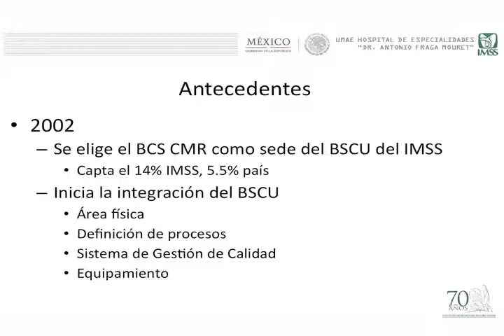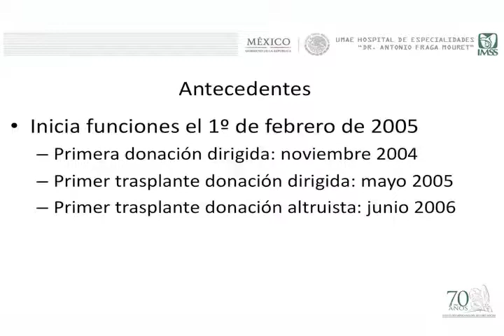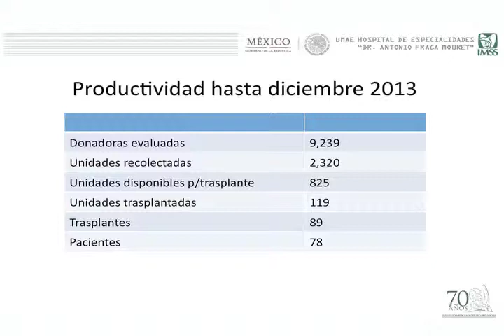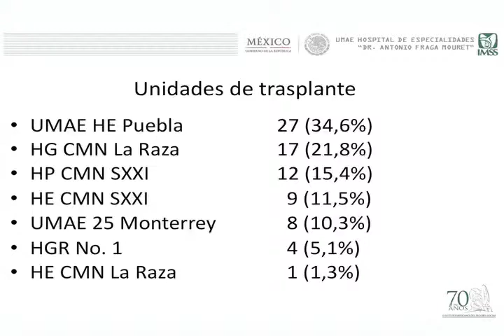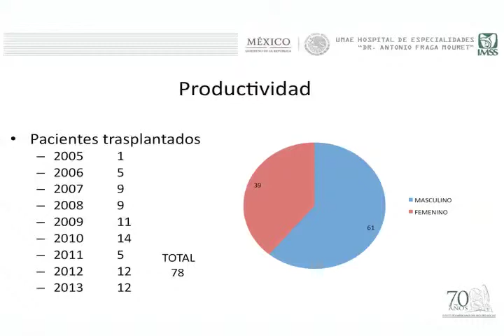Sesión AMEH ENERO 2014 "Nuevas modalidades de trasplante de Células Troncales Hematopoyéticas" 9